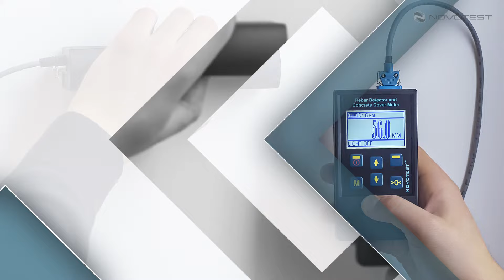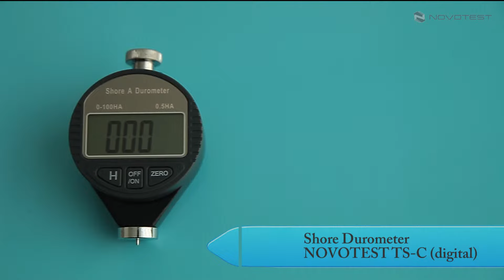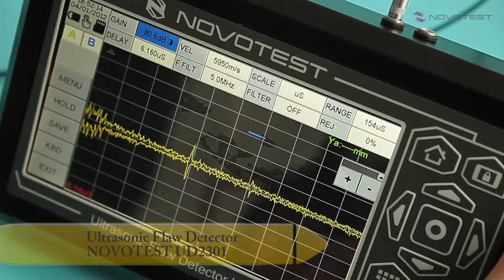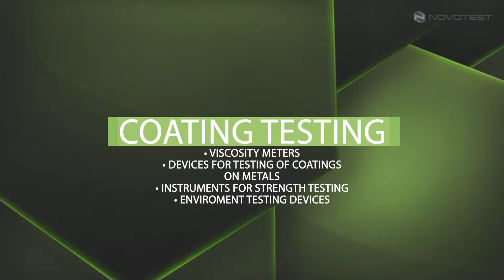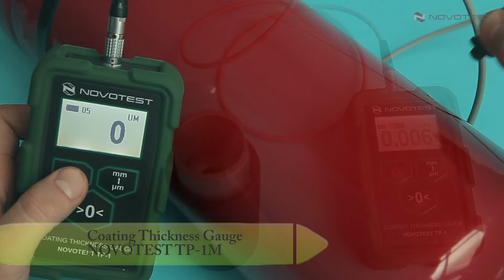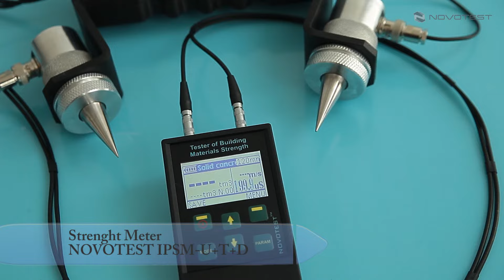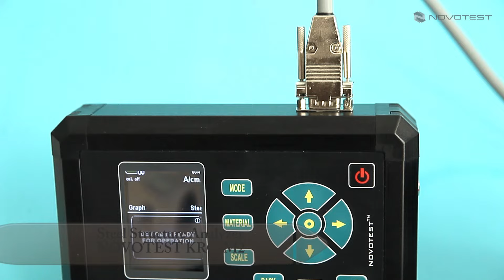NOVOTEST video catalogue